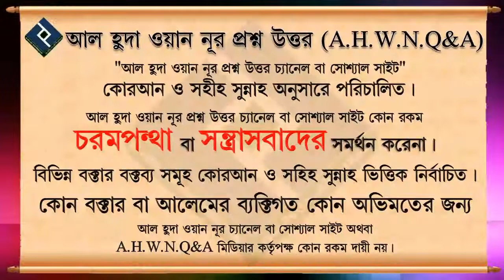ঈমান ভঙ্গের কারণ সমূহ ᴴᴰ┇শায়েখ শামসুযযোহা রহমানী